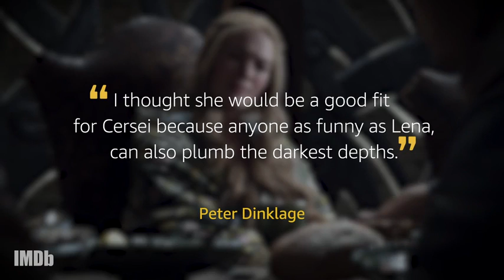The Three Way Plot Against Daenerys from Game of Thrones 2011 2019 2